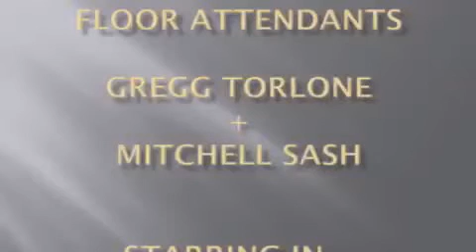The Hamburg Casino Motto (Show 'Em Your Badge)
Hamburg Gaming (formerly Casino) is Western New York's premier gaming location located on the Erie County Fairgrounds in Hamburg, New York. It is operated under contract with DNC Gaming and Entertainment, a division of Delaware North Companies.

The above video is a recruiting campaign for Hamburg Gaming, performed by employees of the facility. Hamburg Gaming strives to hire associates who possess a passion for customer service and create a fun and rewarding experience for our guests and fellow employees.

*NOTE - The lyrics to the song were written strictly for the purpose of this campaign. This video does not, however, claim ownership to the instrumental and does not generate revenue. Additionally, I am not a spokesperson for Hamburg Gaming.